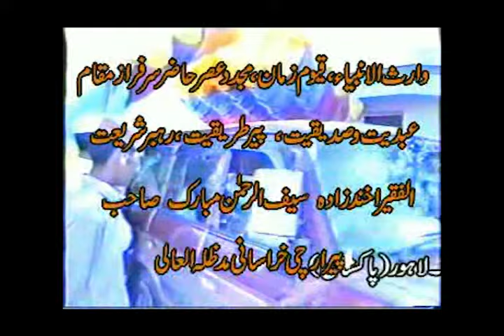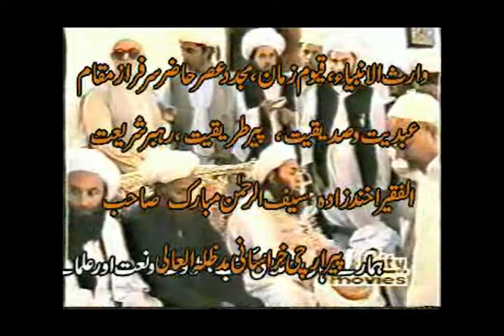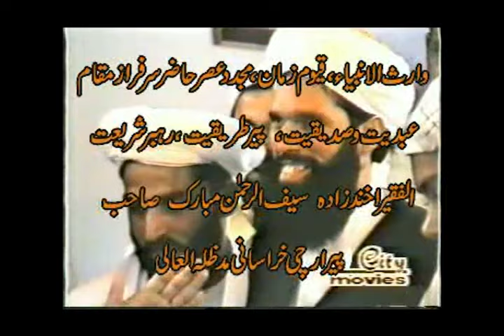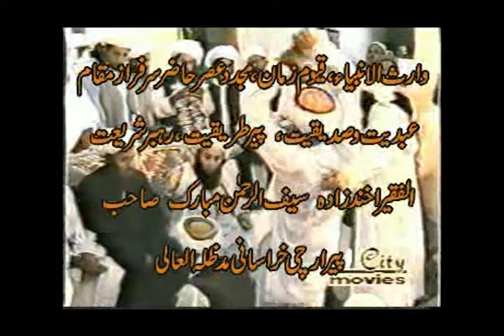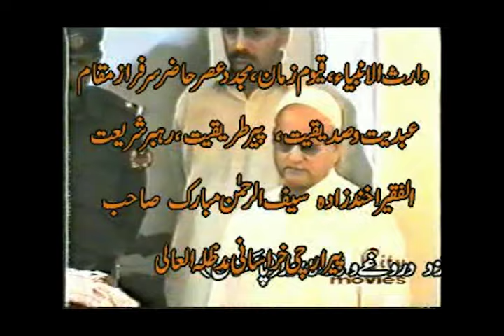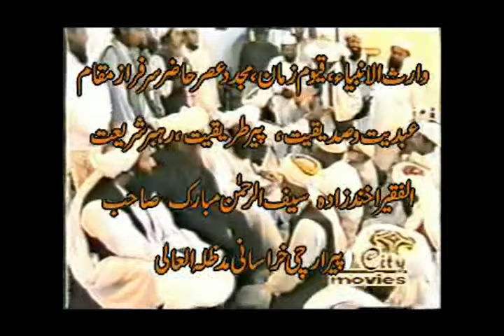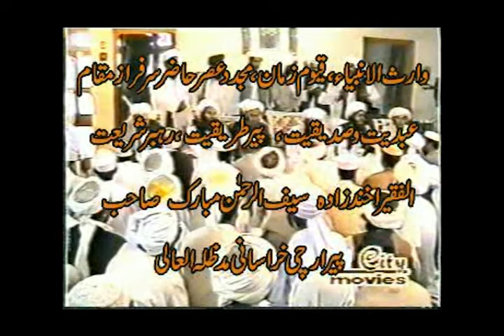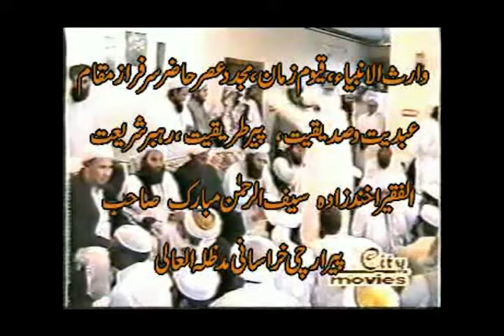Peer Saif Ur Rehman Mubarak (R.A) Mehfil Video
سید اولیإ رایس الراسخین زبدہ الصفیإ والاتقیإ شیخ العرب والعجم  مجدد دوران قیوم زمان شہباز لامکاں فاہز مقام صدیقیت و عبدیت سیدی و مرشدی و والدی و مولاہی جناب ابو حبیب حضرت آخنذادہ سیف الرحمن پیر ارچی و امام خراسانی ابن قاری سرفراز خان مبارک (قدس اللہ تعالی سرھما الاقدس وروحھما الانور و رحمتہ اللہ تعالی علیھما ورضوانہ